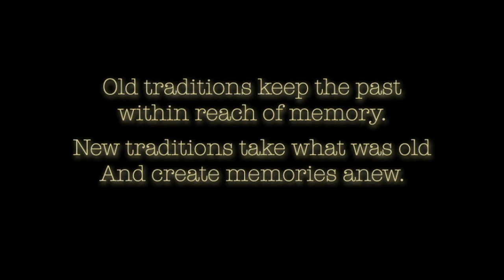Colour Me Purple | Cabbage Rolls | Yummy Wednesday Sept 28. 2022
Tradition should be respected, but there's nothing wrong with challenging it a little!

No Favours - Patrick Patrikios
Timpani Beat - Nana Kwabena
Simple Step - Slenderbeats
Electrosamba - Quincas Moreira
Sunset Dream - Cheel
Plato's Cave - Au.Ra
Road Trip - Slynk